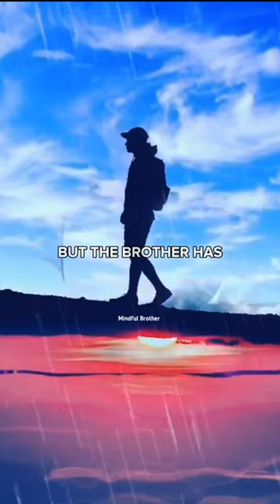Prophecy OF The Prophet ﷺ || Mufti Menk